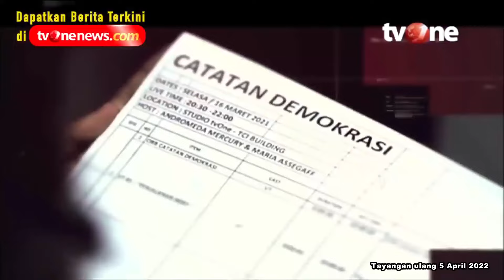Pesan Faisal Basri Terhadap DPR yang Foya foya di Tengah Kenaikan Harga | Catatan Demokrasi tvOne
IBF, - Pesan Faisal Basri Terhadap DPR yang Foya foya di Tengah Kenaikan Harga | Catatan Demokrasi tvOne

IBF01
FN01